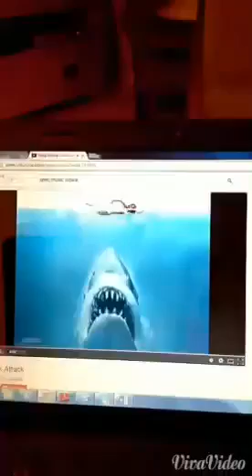Man gets eaten by shark